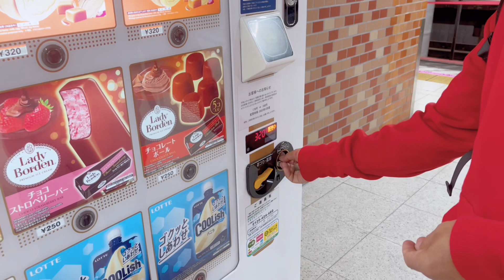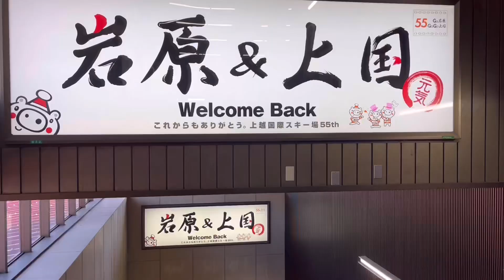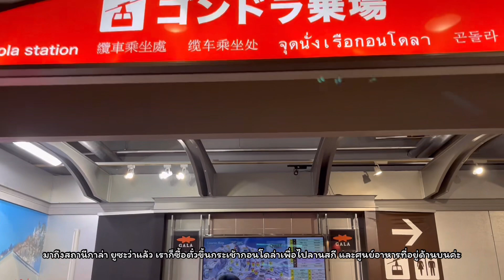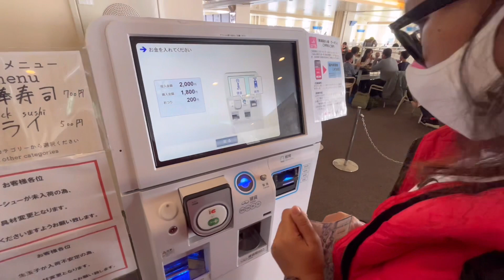Day2Night EP.2 พาเที่ยว Gala Yuzawa 2023 ครั้งแรกที่มาลานสกีในญี่ปุ่น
Day2Night พาเที่ยว Gala Yuzawa 2023 ครั้งแรกที่มาลานสกีในญี่ปุ่น 🇯🇵

วันที่ 2 ของการเดินทางท่องเที่ยวในญี่ปุ่นค่ะ
เราใช้บัตร JR wide pass 3 วัน ราคา คนละ 10,180 เยน (ประมาณ 2,600 บาท)
ในการนั่งชินคังเซนมาที่กาล่า ยูซาว่า ซึ่งปกติจะเที่ยวละ 7,000 เยน (ประมาณ 1,800 บาท)
ไปกลับก็ 14,000 เยน วันเดียวก็คุ้มค่าบัตรเลยค่ะ
แนะนำ สำหรับ ใครจะมาเที่ยวที่นี่ ซื้อบัตร JR wide pass ประหยัดไปได้เยอะเลยค่ะ